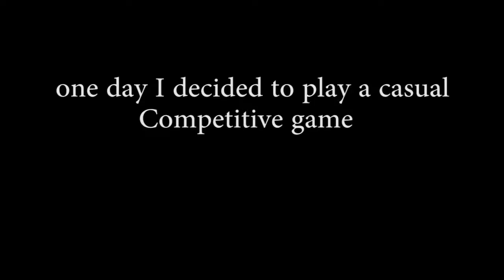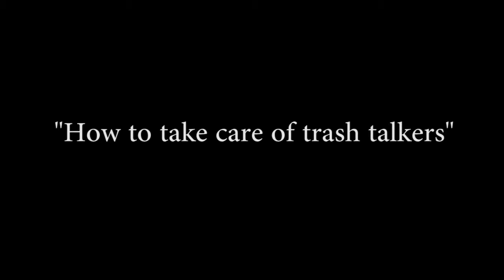How to take care of trash talkers in CS:GO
When all I wanted was a casual game but noooooo
I'm just a nova noob lol

My steam (can't accept more friend request atm)

Discord Group? (new group so expect it to be dead once in a while)

Gertrude (Feat. Lonemoon & Samad Savage)
Teddyloid Ft. Bonjour Suzuki - Pipo Password